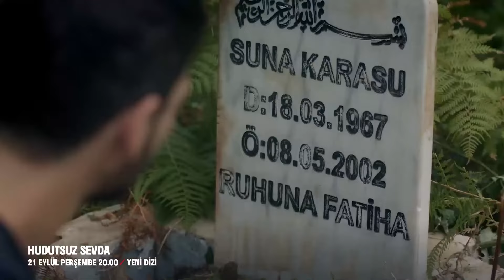Boundless Love Episode 1 Trailer 1 | Thursday, September 21st at 20.00 on FOX!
Boundless Love Thursday, September 21st at 20.00 on FOX!

Halil Ibrahim (Deniz Can Aktaş), who lost his father due to a blood feud and was exiled to Istanbul as a young child, returns to his hometown in the Black Sea Region as a handsome, strong young man after 20 years. He will marry the girl he loves Yasemin (Biran Damla Yılmaz) and establish his new life here. But the events that have taken place will not allow this. Embarking on a journey of revenge, Halil Ibrahim's life will be completely changed when he meets Zeynep (Miray Daner) of Letos.

Starring: Miray Daner, Deniz Can Aktas, Esra Dermancıoğlu, Mesut Akusta, Biran Damla Yılmaz, Hülya Şen, Burak Sevinç, Özgür Emre Yıldırım, Emre Bulut, Haydar Şişman.

GENRE: DRAMA
PRODUCTION COMPANY: MEDYAPIM
PRODUCER: FATIH AKSOY
DIRECTOR: MURAT OZTURK
SCREENPLAY: BAHADIR ÖZDENER